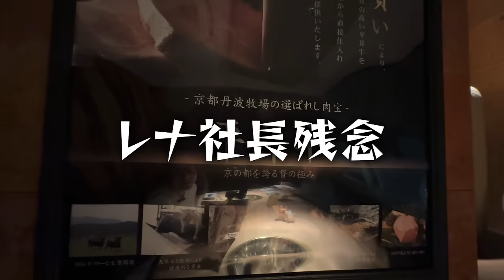美人ドイツ人妻にサプライズをしたら感動の嵐でした...！！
プロモーション：ラグジュアリーカード

‹ラグジュアリーカードとは›
米国発の金属製クレジットカードブランド。
日本で初めてMastercard最上位カード「World Elite™Mastercard®」を採用、プレミアムカード市場に参⼊以来、常識を超えるアイデアで、圧倒的な価値と究極のステータスを実現してきました。従来のクレジットカードでは飽き足りない、⾼い価値基準と審美眼を持つ経営者層に選ばれ続け、LINEチャットで利用可能なコンシェルジュなど、パーソナルにカスタマイズされた優待サービスやおもてなしが高い評価を得ています。特に若年経営者層の占める割合が高く、ラグジュアリーカードという一つの共通点から会員同士が繋がり、ビジネスにプライベートにネットワークを発展させるコミュニティの提供に注力しています。ライフスタイルを変える充実した特典、他にはないユニークかつ珍しい優待など⾄⾼の体験をお楽しみください。

BitStar所属
▼ファンレター等の宛先はこちら
〒150-0002